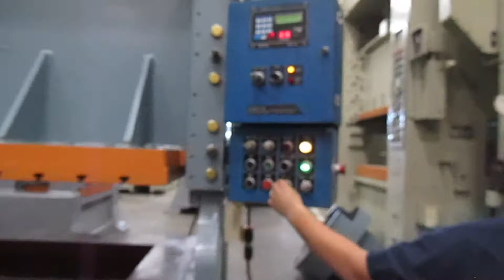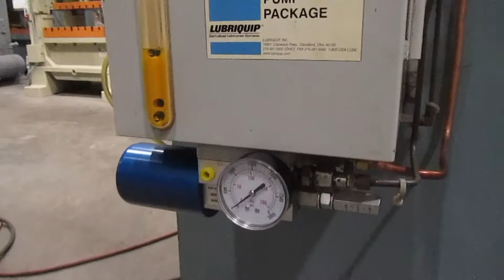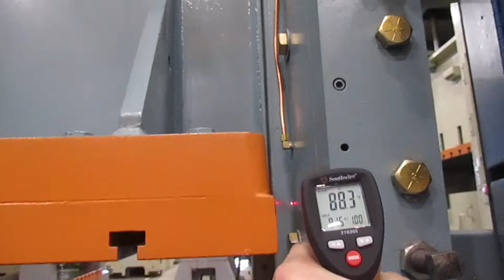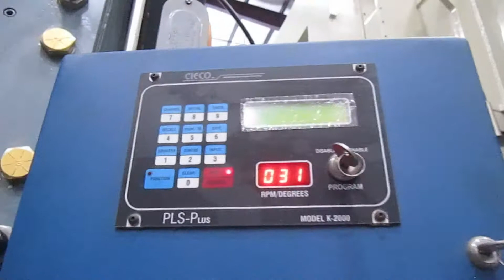335 TON NIAGARA SSDC PRESS - ALMA #4980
335 TON NIAGARA
SSDC PRESS
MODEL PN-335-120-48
ALMA MACHINERY #4980